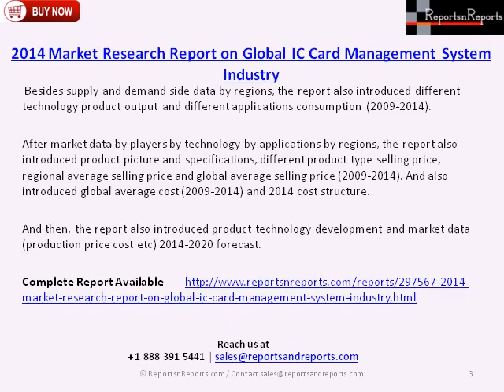2020 Global IC CARD MANAGEMENT SYSTEM Market Analysis & Forecast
- The Report "2014 Market Research Report on Global IC CARD MANAGEMENT SYSTEM Industry" provides key market data on Global IC CARD MANAGEMENT SYSTEM market.